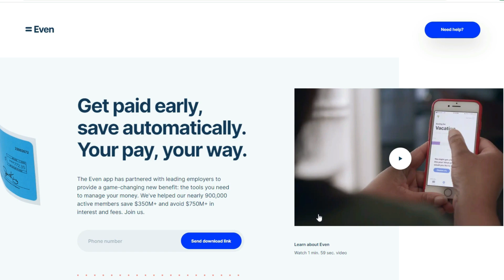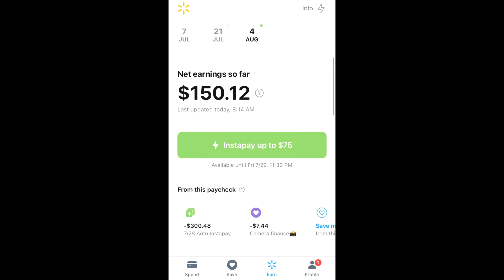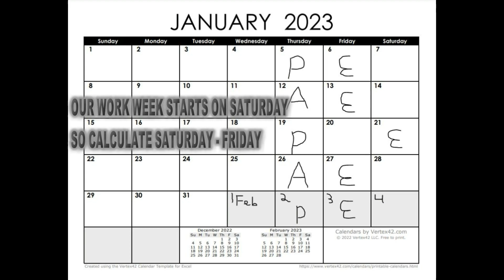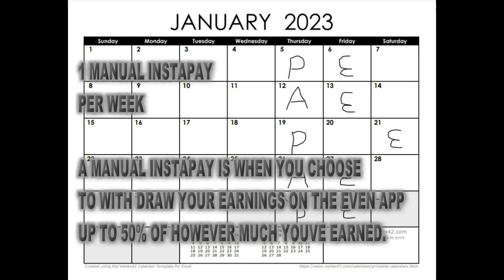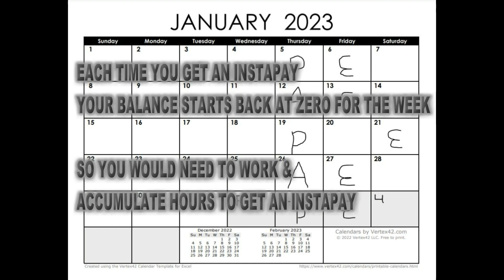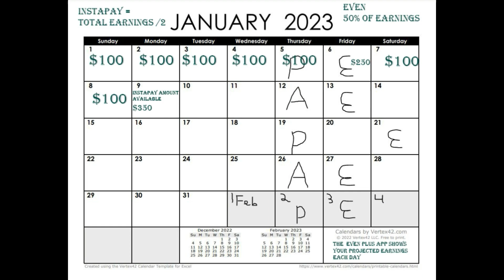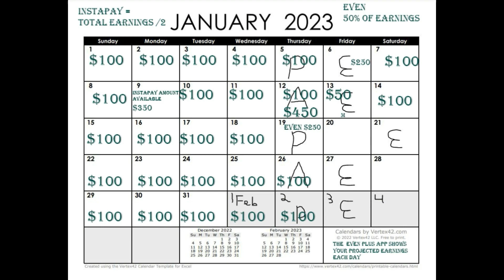One@Work App (Formerly Even App): Walmart Associates Get Paid Early App, Instant Pay, Auto Deposit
One@Work App Review (Formerly Even App):  Walmart Associates get paid Early App, Weekly with Instapay on Even Plus, Automatic Instapay & Manual Instapay, Earned wage Access, Its Your Money

The Even Plus App allows Walmart Associates to receive 50% of their paycheck early on the app. As you work each day you accumulate money towards an Instapay which is an early advance of your earnings.

 Associates can get paid today or the next business day with Instapay on Even Plus to allow funds to be deposited to their bank account. You need to make sure to get the  Even Plus App to use Instapay so that you can receive the payday advance.

The Even app allows workers to receive a Manual Instapay of their check, which is an advance of their earnings. Employees won’t need to calculate their earnings, because Even has partnered with Walmart to make it a benefit for associates.

2023 Update:
You can now get instant Instapays or get paid early within seconds using the ONE Card. You can access funds within seconds on nights and weekends as well.

The Automatic Instapay is an automatic payment of your earnings the week after you receive your paycheck. This essentially allows you to control your cash flow better and puts you in control of the money you’ve worked for.

You can adjust the amount you take out, and you can also setup savings accounts in the app.

Get Paid Weekly with EVEN PLUS APP:
1. 1 Manual Instapay per week ( Starts after first day worked)
2. 1 Manual Instapay the week after your payday
3. 1 regular paycheck biweekly minus the even app deductions

How to Get Paid Early with Even Plus App:

1. Download Even App, then update or install the Even Plus App to use the Instapay feature.

2. On the bottom of the screen you will see three options ( Spend, Earn, & Profile) click Earn.

3. You will see an estimate of your paycheck and how much is available to Instapay.

4. If you want to take out money from your paycheck that you've accumulated click Instapay, and choose the desired amount.

5. Slide the bar to the desired amount you want to request.

6. Once you choose the amount you want, next select the option of "Bank Deposit" ( Have your money sent to a bank account that you created during or after setting up the even app)
 or "Cash Pickup"( Have your money available instantly to pick up at any US Walmart Money Center).

 Even App Bank Deposit:

1. Choose the amount of money you want to take from your paycheck up to 50%, and then Choose Bank Deposit.

2. Choose the bank account or account you want the money to be sent to.

3. Confirm your Instapay and agree to the terms.

4. Sign your signature and press "Send My Money".

5. Receive your money at the time designated by the app.

Even App Cash Pickup:

1. Choose the amount of money you want to take from your paycheck up to 50%, and then Choose Cash Pickup.

2. You'll need to meet all of the requirements to pick up your Instapay at Walmart.

3. The requirements are ID that matches payroll, know your SSN, and mailing address.

4. The ID's accepted are U.S. Drivers License, U.S. State ID, Passport ( Any Country), U.S. Permanent Resident ID, Military ID, U.S. Tribal ID, and Mexican Matricula Consular.

5. Choose the ID and click I'll bring this ID.

6. Confirm your Instapay and agree to the terms.

7. Sign your signature and press "Send My Money".

8. Receive your money at any U.S. Walmart in Money Center. Be Sure to check the money center for hours of operation.

 As you accumulate earnings for each day of work Even tracks your earnings. If you earned $700 for the pay period you can deduct $350 from that paycheck, and receive it the next day or same day. Pay attention to the notices at the top of the screen for banking holidays and evens payment schedule changes. There is a monthly charge of $6, with every 3rd month free for Walmart associates. This is a payday loan alternative and allows you to have access to your money in times of need.

Important Even App Notes:

1. Even is Free, but you need Even Plus to receive payments.

2.  Once you have Even Plus you can use Instapay to cash out.

3. You only get 1 Instapay per each pay cycle. ( Even now offers Daily Instapay)

4. Even Plus is $6 per month, and every 3rd month is free for Walmart Associates.

5. Download from Even.com or the app store

6. You get a free month of Even Plus when you sign in as a Walmart associate which last 30 days.

7. Available for hourly and salary workers.

8. Even can find your bills and keep track of how much to save to pay for bills.

9. Uses High Grade Encryption to connect to bank account.

10. Calculates Earnings from Holiday Pay and Vacation Time on Paycheck in Advance.